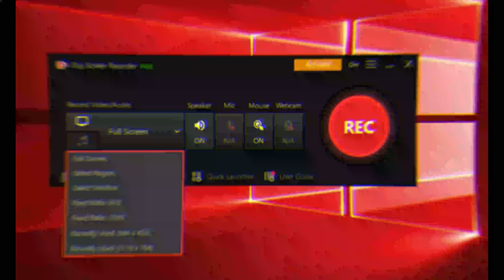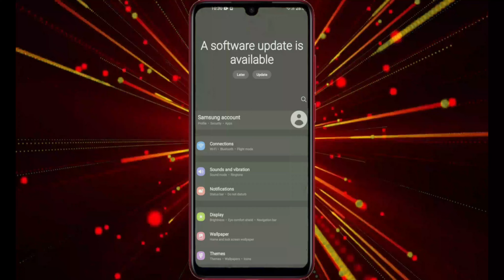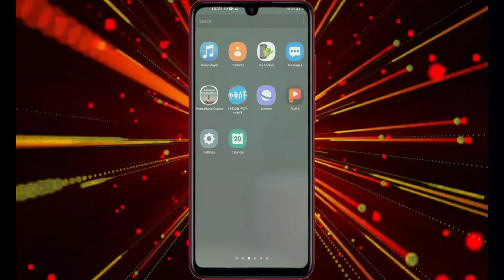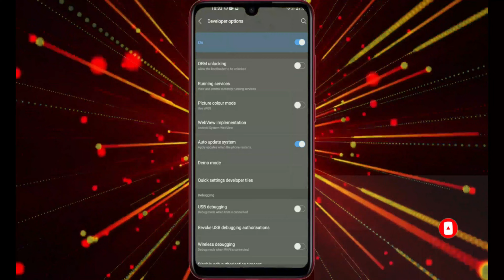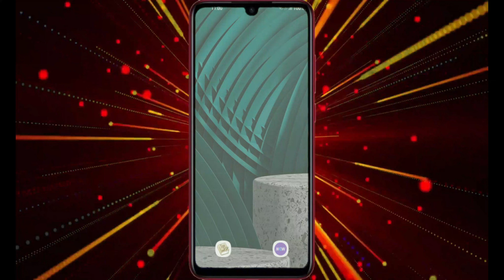💥ስልኮትን ለስክሪን RECORD የምትጠቀሙ ማወቅ የምገባቹ ወሳኝ ነጥቦች|✍Important points to know when using screen record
ስልኮትን ለስክሪን RECORD የምትጠቀሙ ይህንን ቭድዮ ሙሉ በሙሉ ማየት አለባቹ።
✅ማንኛውም አይነት ጥያቄ እና አስተያየት ካሎት በኮሜንት ሳጥን ላይ ያድርጉ